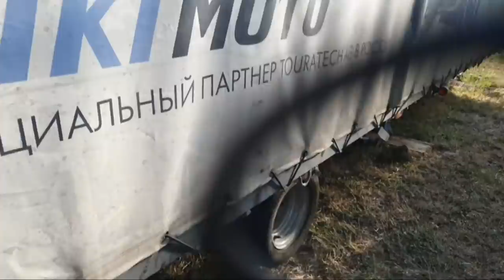Миссия невыполнима😁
Для тех кто хочет помочь:
1. Сбербанк 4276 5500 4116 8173
4. Citadele в евро 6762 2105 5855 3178
5. Страница автора в вк для VK Pay